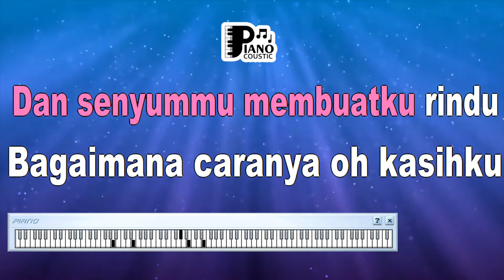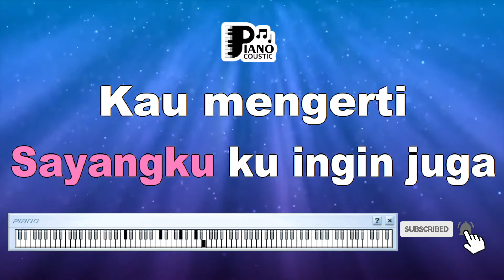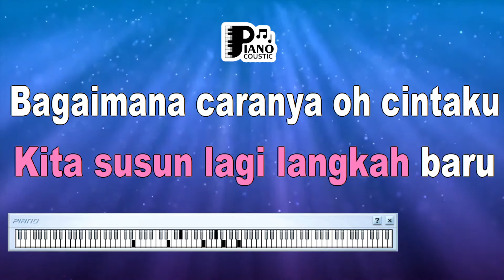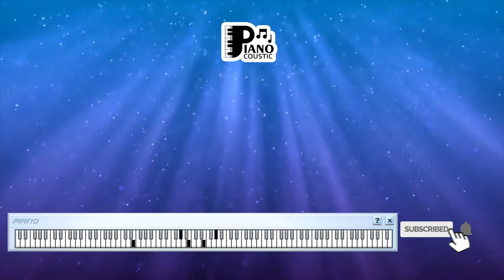MASIH ADA DIAN PRAMANA POETRA KARAOKE LIRIK ORGAN TUNGGAL KEYBOARD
. Keabadian Cinta dalam "Masih Ada" oleh Dian Pramana Poetra: Analisis Lirik, Karaoke, Organ Tunggal, dan Keyboard

Pengantar:
Lagu-lagu seringkali menggambarkan perasaan cinta dan keabadian hubungan. "Masih Ada" yang dinyanyikan oleh Dian Pramana Poetra adalah contoh lagu yang mencerminkan tentang keabadian cinta dan harapan untuk tetap bersama meskipun segala tantangan. Dalam artikel ini, kita akan menggali makna dan arti lirik dari lagu ini dalam versi karaoke dengan pengiring organ tunggal dan keyboard.

Makna Lirik:
Lirik "Masih Ada" menggambarkan pesan tentang keabadian cinta dan keyakinan bahwa cinta akan tetap ada meskipun segala hal berubah. Lirik-lirik seperti "Dan bila terasa sepi / Terlalu sepi di sini / Kau tak perlu ragu / Karena kau tahu" menciptakan gambaran tentang keyakinan pada cinta yang kuat dan abadi.

Lagu ini juga menciptakan nuansa tentang keteguhan dan kesetiaan. Lirik "Takkan pernah berakhir / Takkan pernah pergi / Selama engkau tahu" mencerminkan rasa keyakinan dan tekad untuk tetap menjaga hubungan.

Karaoke:
Karaoke memungkinkan pendengar untuk lebih meresapi lirik dan pesan dalam lagu "Masih Ada." Dengan lirik yang ditampilkan, pendengar dapat lebih dalam dalam merasakan setiap kata, sehingga mereka ikut merasakan pesan tentang keabadian cinta yang ingin disampaikan oleh penyanyi.

Organ Tunggal dan Keyboard:
Organ tunggal dan keyboard memainkan peran penting dalam menciptakan nuansa dalam musik. Dalam lagu "Masih Ada," keduanya menciptakan atmosfer yang penuh kehangatan dan keyakinan. Melodi yang dihasilkan oleh organ tunggal dan keyboard memberikan dimensi yang mendukung lirik lagu, membantu menguatkan kesan keabadian cinta.

Keabadian Cinta dan Harapan: "Masih Ada" mengajak pendengarnya untuk merenung tentang arti cinta yang abadi dan keyakinan bahwa cinta dapat mengatasi segala rintangan. Lagu ini menggambarkan pentingnya memiliki keyakinan dan harapan dalam hubungan.

"Masih Ada" oleh Dian Pramana Poetra adalah lagu yang mencerminkan keabadian cinta dan keyakinan pada hubungan yang kuat. Liriknya yang penuh keyakinan dan musik yang hangat menciptakan pengalaman mendengarkan yang menggetarkan hati. Karaoke, organ tunggal, dan keyboard memberikan dimensi tambahan dalam merasakan pesan tentang keabadian cinta dalam lagu ini. "Masih Ada" mengajak kita untuk merenung tentang arti dan kekuatan cinta yang abadi dalam hidup kita.

Ada bayanganmu di mataku
Dan senyummu membuatku rindu
Bagaimana caranya oh, kasihku
Kuingin jumpa dengan kamu
Bagaimana caranya?
Aku yakin diantara kita
Masih ada cinta yang membara
Bagaimana caranya oh, sayangku
Kuingin juga kau mengerti
Bagaimana caranya?
Haruskah kuteteskan air mata di pipi
Haruskah kucurahkan segala isi di hati
Oh, haruskah kau kupeluk dan tak kulepas lagi
Agar tiada pernah ada kata berpisah
Lupakanlah cerita kelabu
Kita susun lagi langkah baru
Bagaimana caranya oh, cintaku
Kuingin bahagia denganmu
Bagaimana caranya?